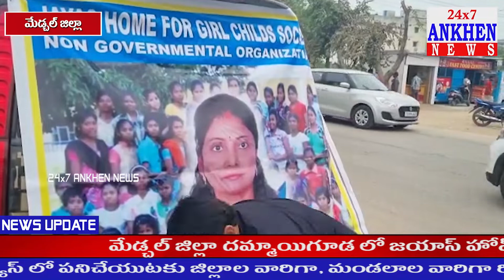జయాస్ హోమ్ ఫర్ గర్ల్స్ చైల్డ్ సొసైటీ ఆధ్వర్యంలో దాదాపు 55 మంది నిరుపేదలకి భోజన ఫ్యాకేట్లను పంపిణి.